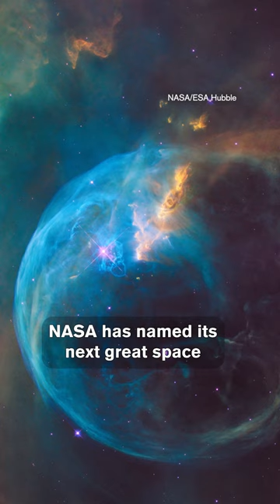Meet the “Mother of Hubble,” Nancy Grace Roman!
Who is Nancy Grace Roman? Learn about the woman whose contributions to astronomy led to NASA naming its next great space observatory after her.

Celebrate Women's History Month by learning about the inspiring life and legacy of Nancy Grace Roman. Despite facing discouragement and bias against women in science, Nancy went on to become NASA's first chief astronomer. Her dedication and contributions to the field of astronomy led to the creation of the Hubble Space Telescope and earned her the nickname "Mother of Hubble". In honor of her achievements, NASA has named its next great space observatory after her, the Nancy Grace Roman Telescope, set to launch in 2027.